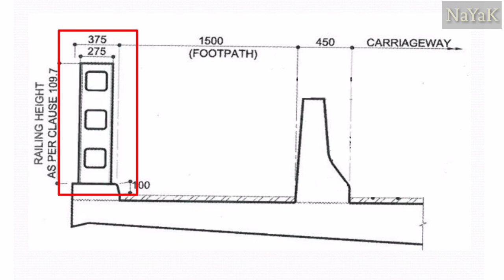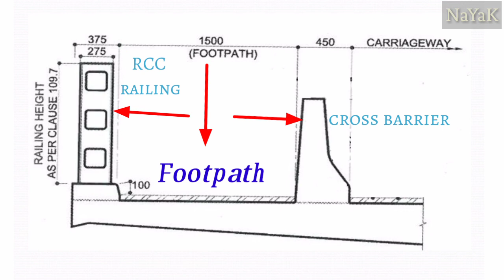RCC Railing in bridge // Railing कैसे बनाते हैं।// Railing क्या होती है।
In this video show the RCC Railing in bridge and how is make the RCC Railing at bridge.

RCC Railing
Bridge Railing
Footpath
Cross barrier
Horizontal beam in railing
Vertical post in railing
Double post in railing
Expansion join in slab